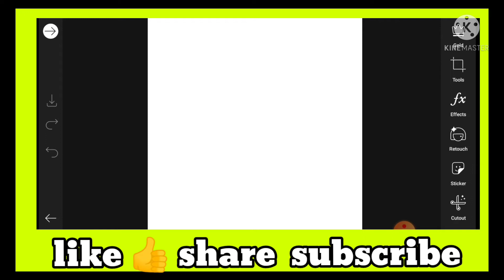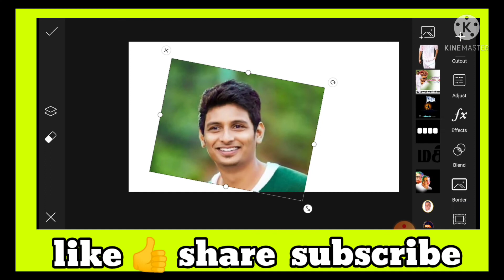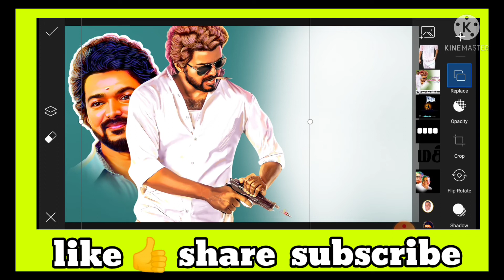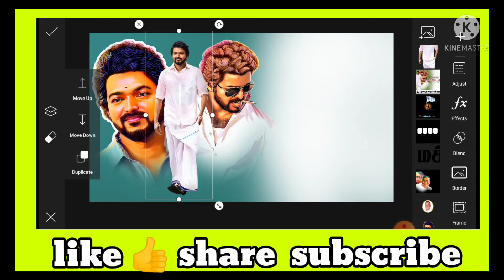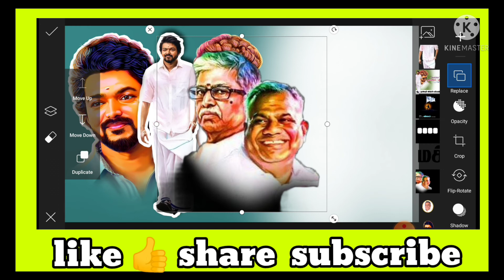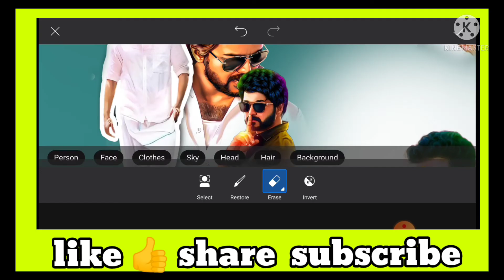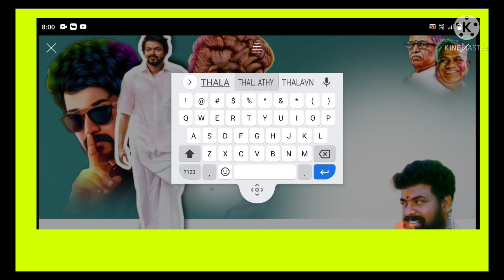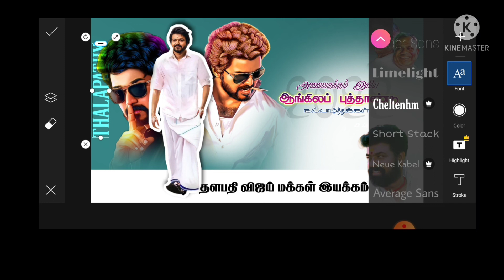new year 2022 banner design in picsart thala Vijay new year 2022 banner editing Anand Editz